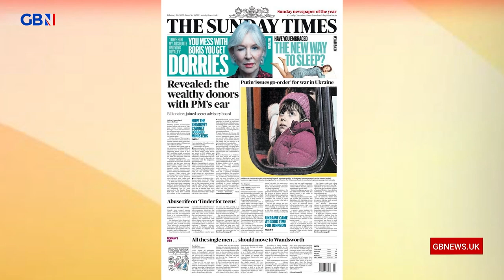List published reportedly revealing Tory donors in Boris Johnson's ear